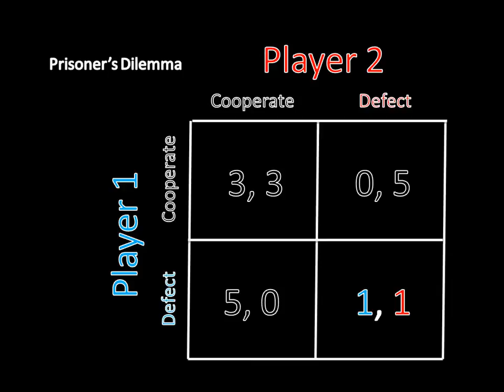Game Theory 101: Credible Punishment and the ALWAYS DEFECT Strategy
Game Theory 101: The Complete Textbook on Amazon

This lecture explains the ALWAYS DEFECT strategy of the infinite prisoner's dilemma.